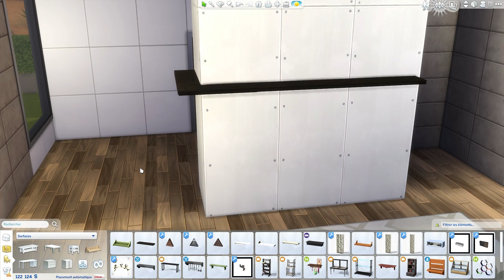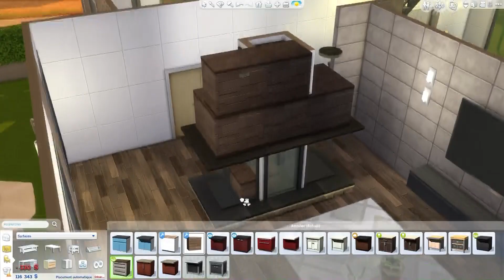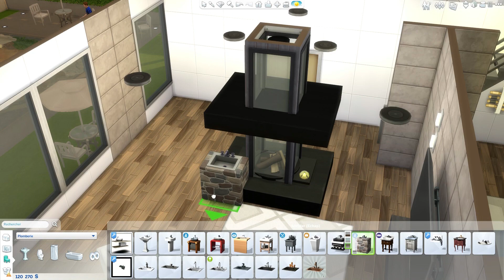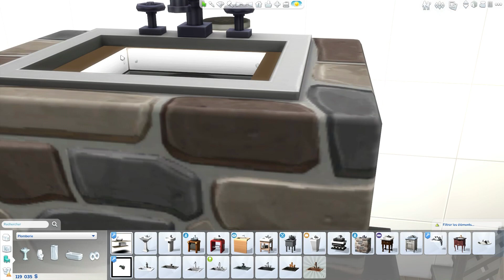OBJETS CUSTOM - TUTO SIMS 4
Voici une vidéo qui vous permettra peut être de voir les Sims 4 autrement, d'un œil de créateur !

N'hésitez pas à suivre Les Sims sur Twitter, c'est là où j'ai pu voir l'image de la jolie cheminée !

Questions récurrentes :
Mon age, mon matériel, mon programme ...
Réponses dans "à propos" sur la page d'accueil de la chaine ! :)